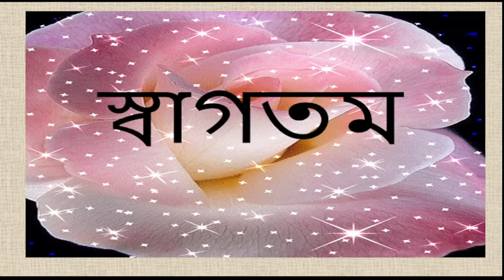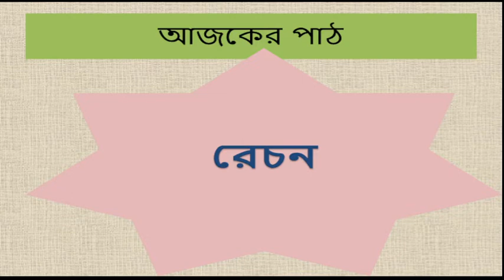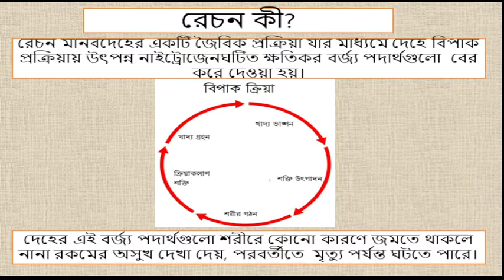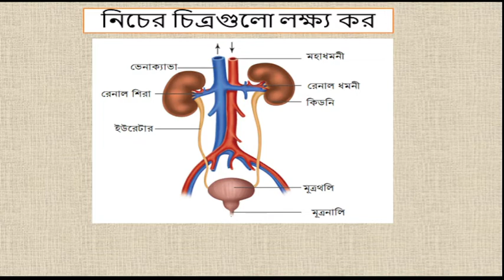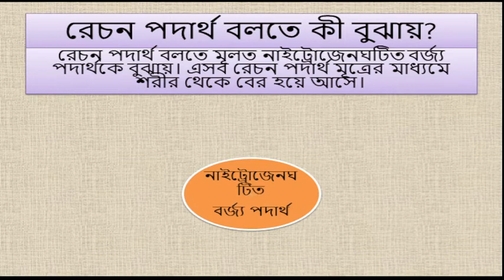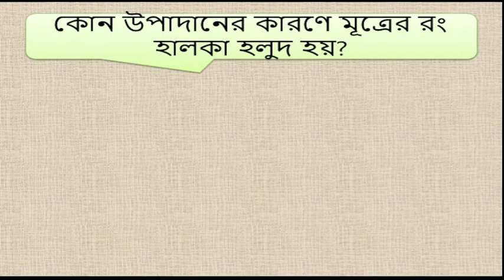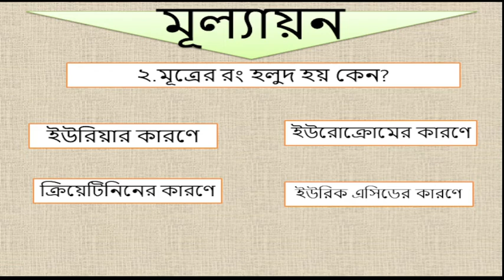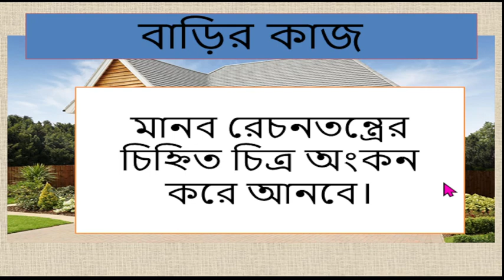SSC Biology chapter 8 Part-1।।৯ম ১০ম জীববিজ্ঞান ৮ম অধ্যায়।।রেচন প্রক্রিয়া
আসসালামু আলাইকুম,
sokoler school youtube Channel এর পক্ষ থেকে আপনাকে স্বাগতম।আমার চ্যানেলে ৫ম থেকে ১২শ শ্রেণি পর্যন্ত,উচ্চতর গণিত,পদার্থ বিজ্ঞান,রসায়ন,জীববিজ্ঞান,ইংরেজী বিষয় সমূহের ভিডিও, বাউবি এর বিভিন্ন ক্লাসের ভিডিও,NTRCA,চাকরী পরীক্ষার প্রশ্ন সমাধান সংক্রান্ত ভিডিও আপলোড করা হয়।
গণিতের যাদু
শর্টকাট টেকনিক
হারুন স্যার